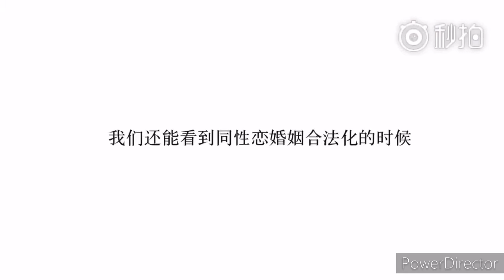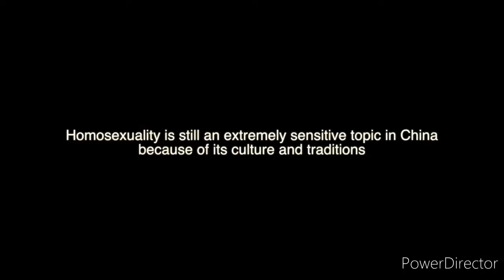Social Experiment In China "I'm Gay , would you hug me"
These two videos aren't mine